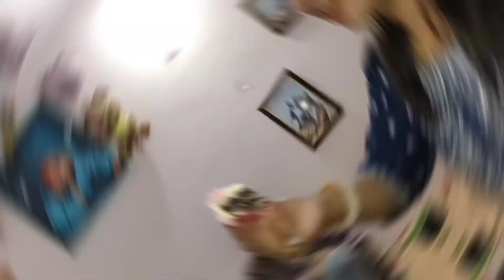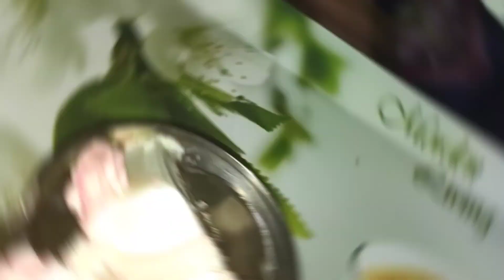Gift mai diye gold k Bengal ♥️ dailyvlog familyvlog vlog @prachithetraveller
Gift mai diye gold k Bengal ♥️ dailyvlog familyvlog vlog ‎@Prachi The traveller  @YouTube @YouTubeViewers @youtubeoriginals @youtubecreators

वीडियो देखने के लिए आप सभी का बहुत-बहुत धन्यवाद। अगर आपको वीडियो पसंद आती है तो वीडियो को लाइक कीजिए, वीडियो के बारे में कोई आपका कोई सुझाव या प्रशन्न आप कमेंट कीजिए अपने दोस्तों के साथ शेयर कीजिएगा।
साथ ही अगर आप चैनल पर नए हैं तो सब्सक्राइब करना ना भूलें और बैल आइकन को जरूर दवाएं जिससे आपको हमारी आने वाली वीडियो के नोटिफिकेशन सबसे पहले मिल सके।

Hello dosto,
Glad you found me and my vedio. I hope you have enjoyed it.

h

Thanks for being part of my family. Prachi The Traveller welcome you.

Another Account